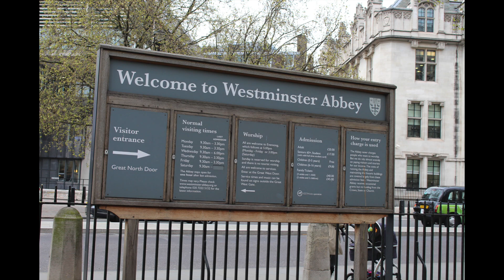London Vlog Pt 2 ft. Pictures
Hope you guys enjoy this London blog part 2 which includes pictures :) I really miss my time in London and its about to be a year since I was there so heres a part 2 on one of the most beautiful and fun experiences of my life (plus my favorite vacation trip ever).💘💘